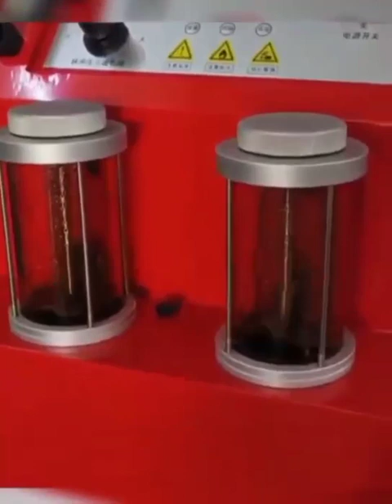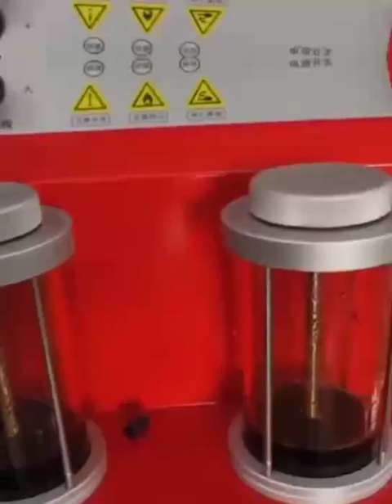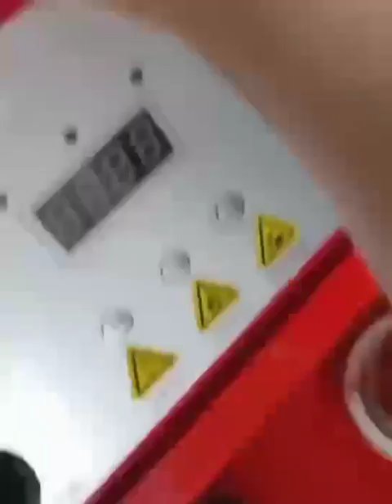Carbon Blaster PF4 + PT